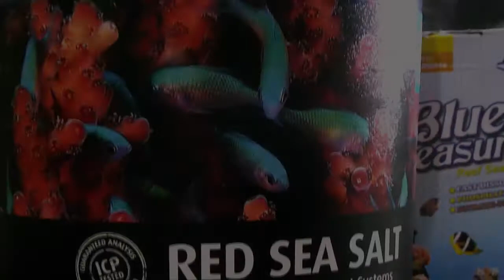PRÉVIA DO QUE VEM AÍ NO FINAL DE SEMANA!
Não esquece de se inscrever e deixar aquele like!

Final de semana ta cheio de vídeo!